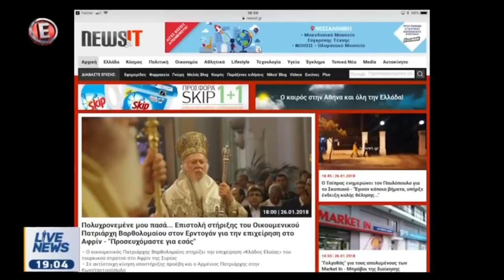Ο Βαρθολομαίος Ευλογεί τον Ερντογάν για την επιχείρηση σφαγής στη Συριά .